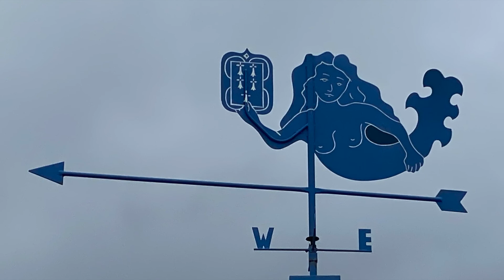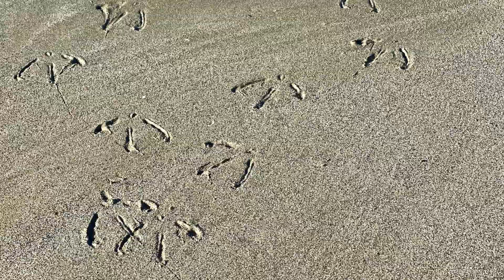Lancieux en photos (diaporama)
Rétrospective photos de Lancieux par toutes les saisons de 2019 à 2021, entre terre et mer, sa baie aux milliers de couleurs, Lancieux toujours différente et éternellement belle, un paradis breton de la Côte d'Emeraude, en Côte d'Armor!
Les +200 photos de ce diaporama ont été prises par (c) Charlotte Longépé.